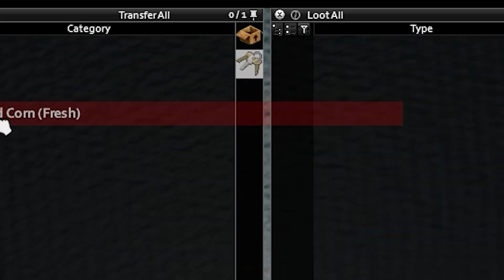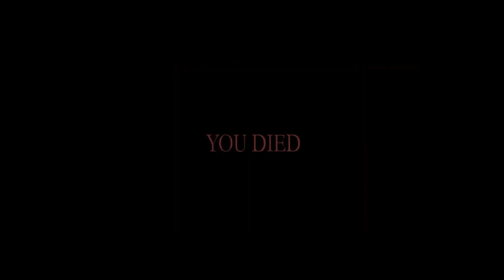GARFIELD THE GLUTTONOUS (Clips R Us #5)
Compilation of the boys and I the past few weeks! enjoy :)

Thank you all for the support on the video! If your new or a returning viewer, I encourage you to LIKE AND SUBSCRIBE (if you enjoyed it of course) and check out my other links as well as my friends if you want to be notified on new content!